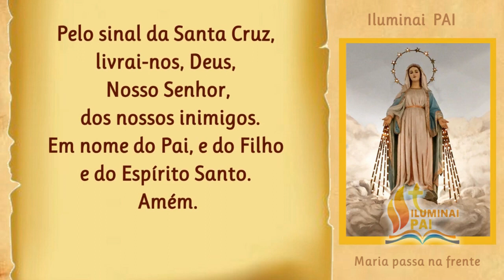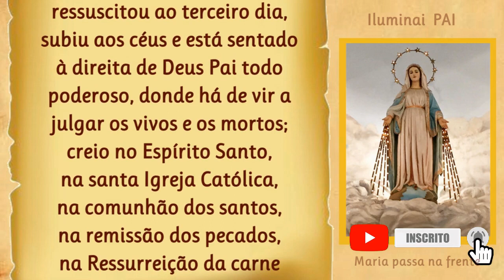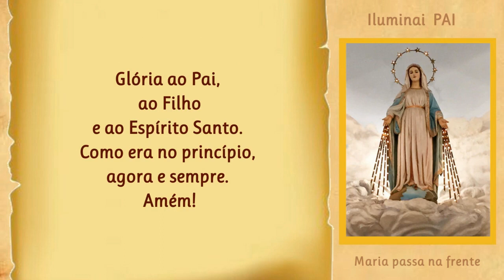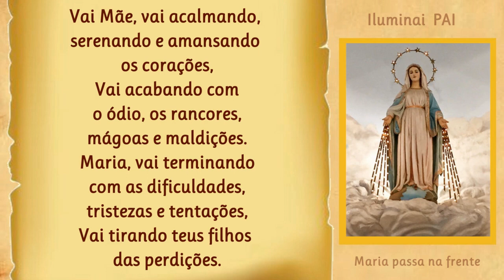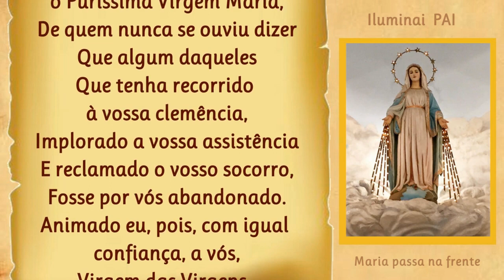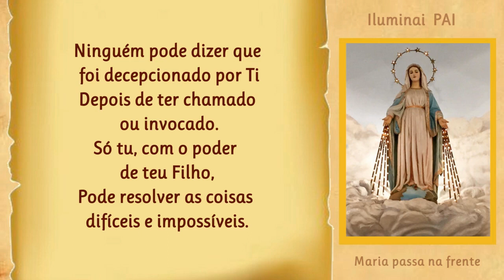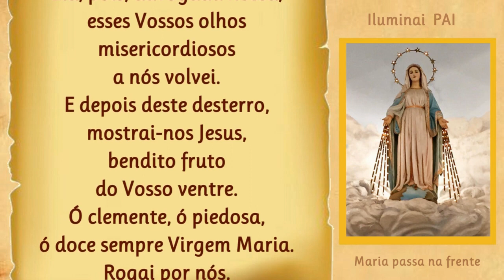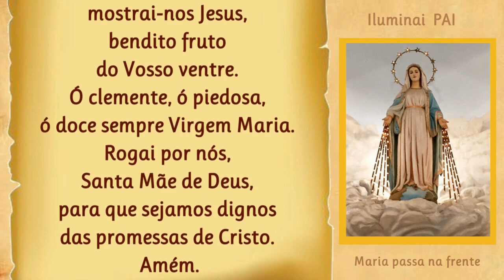28/05/2023 Terço MARIA PASSA na FRENTE com o poder de teu Filho Jesus